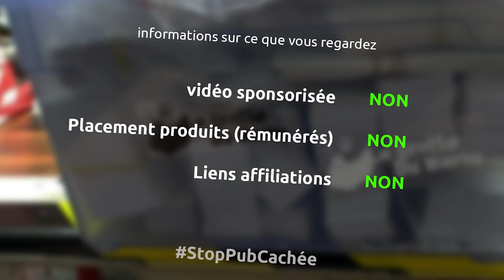test d'un kit d'initiation au cuir - étui pour lunettes - miniEpisode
et oui, dans cet épisode je test le kit pour étui de lunettes du copain Mickael de la forge du maroquinier